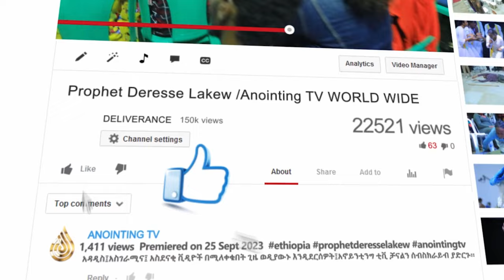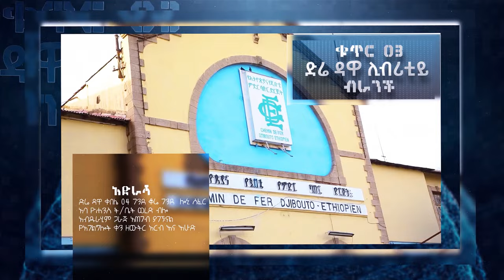🔴ከካንሰር_ የተፈወሰው _ወንጌላዊ ❗️የጉባኤውን እጅ_ በአፍ_ያስጫነ_ምስክርነት_ሰጠ...||MAN OF GOD PROPHET DERESSE LAEKW